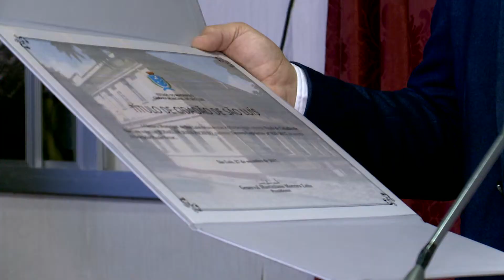(Edição 27/09) - Jeisael Marx recebe o título de cidadão ludovicense